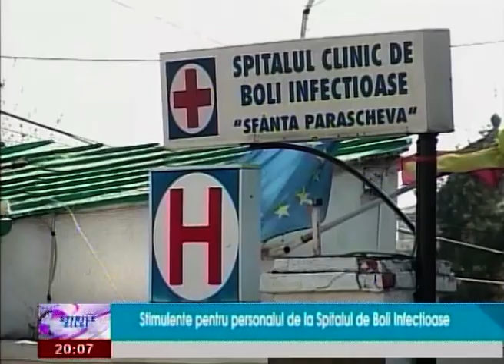Stimulente pentru personalul de la Spitalul de Boli Infectioase